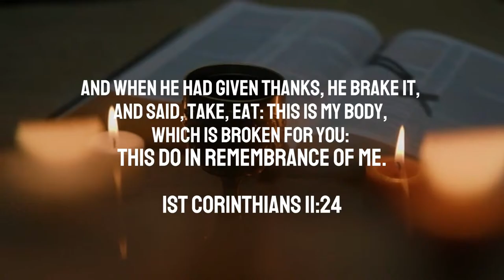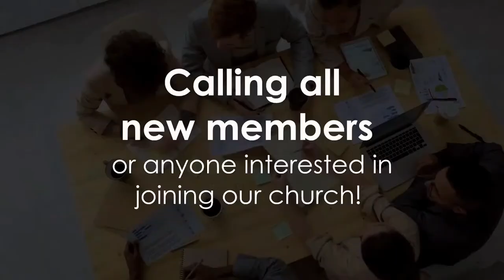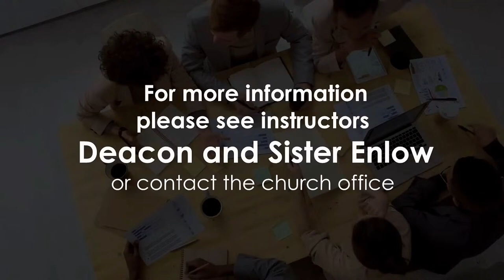Throwback Tuesday with Bishop Mark C. Tolbert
8:00am service
''You have a choice to make today''

Music